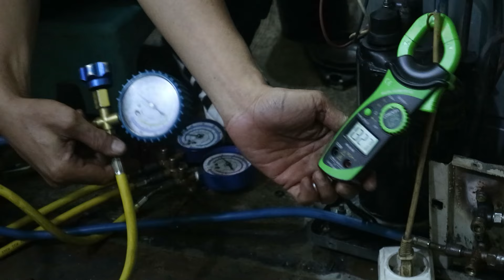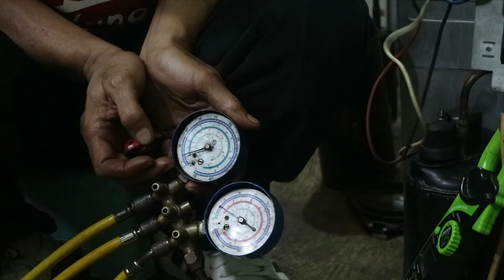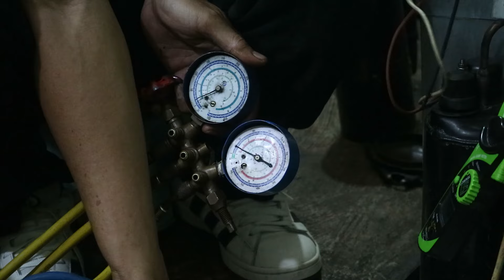Cara Menyedot Freon Dalam Kompresor AC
Assalamualaikum Wr.Wb.